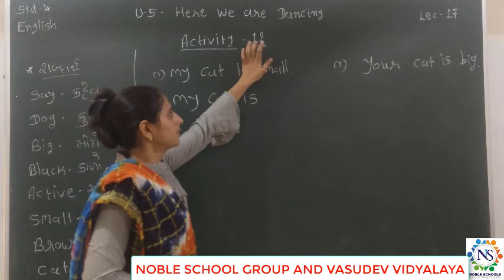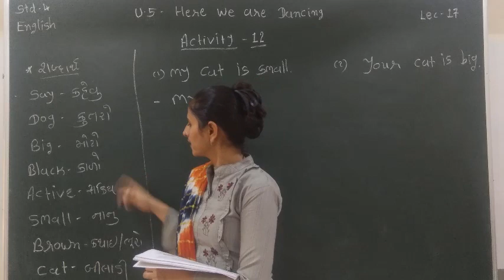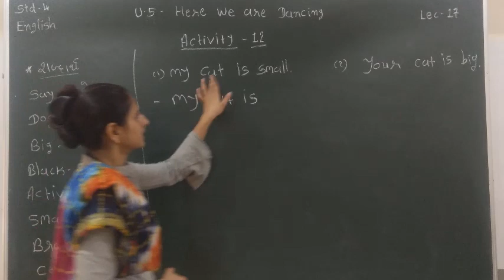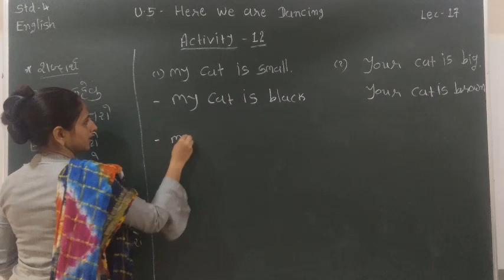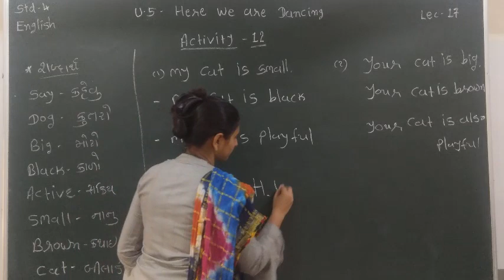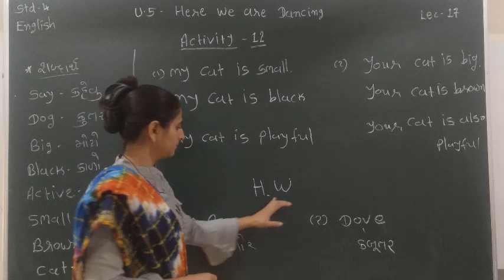Standard - 4 English Semester - 2 Lecture - 17 By Varshamadam